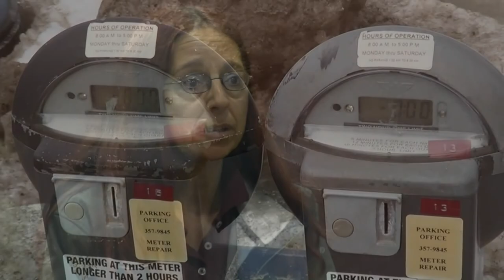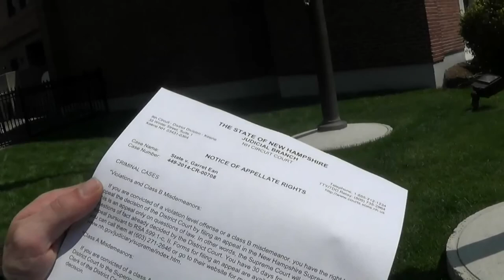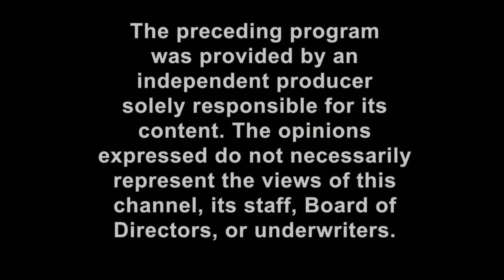AKPF #1: Courtinuance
Democratic People's Republic of Keene subunit Aqua Keene Parking Force repping southwest NH enforcing meters wielding badges recognize. State v Garret Ean parking ticket trial summary full presentation analysis and historical perspective bonus chalking featurette central square montage capture.
Originally aired Monday 21 July 2014 on Cheshire TV @ 7:00pm, Keene, NH Channel 8. From the co-producers of Canine Controversies